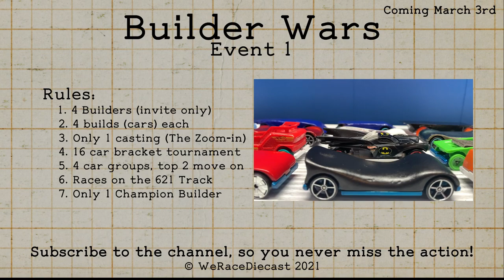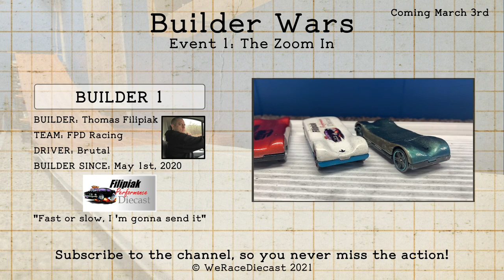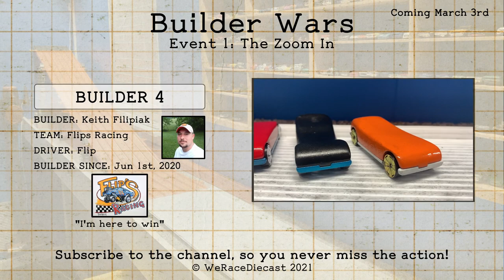BUILDER WARS EVENT 1: The Zoom In | Round 1 Group 1 [FIRST COMMENTATED VIDEO EVER]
BUILDER WARS EVENT 1: The Zoom In Round 1 Group 1 [FIRST EVER COMMENTATED VIDEO] "rough around the edges"
WeRaceDiecast 1:64 diecast sports action racing

This Video is intended for Hot Wheels Racing fans 13+. 1:64 Toy Car race track and racing for Adult Diecast Fans.

Event Details
Builder Wars is the Ultimate proving ground for diecast builders. Each event will feature 4 builders who will have to build 4 custom diecast cars to compete against each other. The rules, the casting available and the track will change for every event, but to be the best you will have to beat the best!

Each of the 4 builder is responsible for bringing 4 custom cars to the table. the total 16 cars will compete in a bracket tournament until 1 car remains and we crown the Event Champion. The bracket will consist of 4 groups of 4 cars (1 from each builder). They will race in 4 races either points, or lap based to determine the outcome. Top 2 cars will advance on to the next round until finally there is only 1 remaining as the champion!

Builder wars is an invite only series. Builders will be selected based on their performances and show of strength around the diecast community. Only the best of the Best will get to compete. Just make sure you have some wins to show off your builder skills. If you are not up to par, that is fine just keep competing till you are. Finally, if you ever need advice on how to improve your game, come join us on Facebook. We have a wealth of great builders willing to help out and point you in the right direction.

Super 6-lane hot wheels track
Extra track pieces
Hot Wheels 50 pack
Coroplast used for white track pieces
Coroplast Cutter
Crash Racers Figure 8 Track
Crash Racers Nascar Crash Circuit

Filming with GoPro Hero 8
And GoPro Selfie Stick